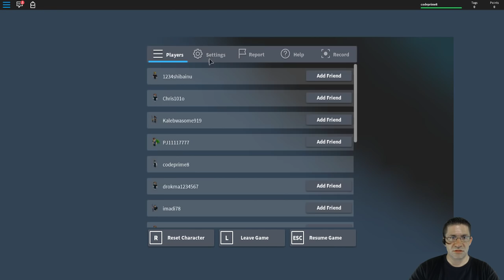1 hour of Random Game Plays with fans. (Part 3)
Random Game Night! Ill break it up into 4 parts, live from stream. Twitch Stream: CodePrime8